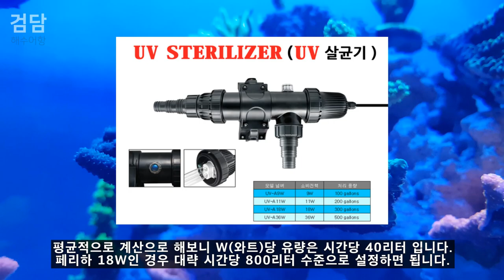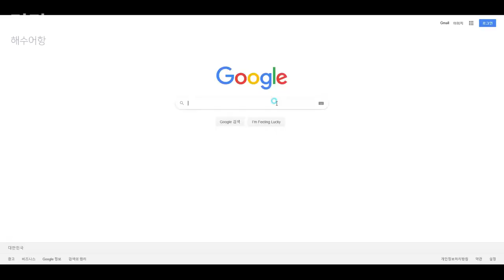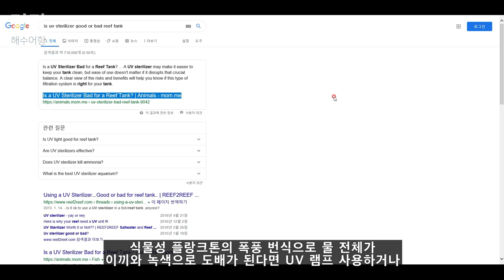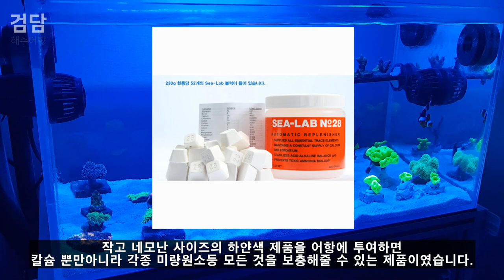UV 살균기가 어항에 꼭 필요할까? (만병통치약에 대한 이야기)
카카오뱅크
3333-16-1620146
김선호
감사합니다.

UV 살균기가 꼭 필요한지에 대해 장단점을 알아봤습니다.

UV를 사용하기 전에 본인의 어항 상태를 우선 체크하는게 중요합니다.